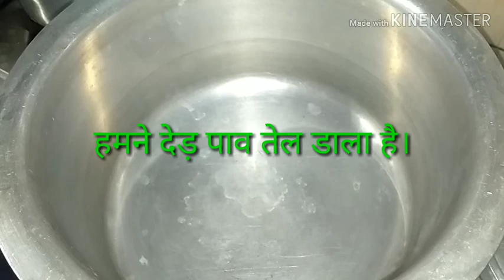देसी मुर्गा पकाने का तरीका।। देसी चिकन रेसिपी।। How to Cook desi Chicken recipe।। शानदार रेसिपी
DesiMurgaTrkari recipe
Hell Dosto kese ho aap sab
Ummid he ki aap sab achhe hoge.
Hamara chennal ke naam se hi apko pata chal Gaya hoga ki ye ek simple and desi khane Ka chennal he. Ham kuchh new nehi bnate lekin Jo desi Khana he use or kis trah se bnana he wohi ham btate he .
Hamare desi khane ko hi Sahi trah se bnana he .
 Kuchh log Jo khate he unhe wohi Khana pasnd  hota he bs usme thodi hi her fer Karna unko pasnd Hoti he.
Aaj kal log jis trah bahar ke khane ko mahatw de rahe he.
 Usi trah kuchh log desi khane ko hi pasnd karte he.
Ham bhi desi Khana hi pasnd karte he ,
Ham Apne khane me wohi sab masalo ko alag alag trah se use karte he.
Or wohi tarike ham apke sath bhi share Kar rahe he, take apko bhi kuchh help ho sake .
Kuchh log khane ko lekar  bahut progesis hote he
Wo kuchh Naya bhi nhi kahna chahte or purane khane me bhi kuchh Karna chahte he.
To ese logo ke liye channel he Jo kuchh old me kuchh new Karna chahte he.
Kam Saman me Ghar ke masalo se bahar ke jesa tast Lana or apni family ko Khush Karne .
Ek bar hamare channel par aye or hamari recipe try jarur kare.
Apko hamara Khana bnane Ka tarika pasnd aye gaa.

Har insan ki achhi or buri dono bate sunne ki adat hona Chahiye wese hi agr mujhe MERI recipe achhi lagti he lekin agr apko achhi. Nhi lagti ho to aap jarur bataye take mujhse Jo Galti ho rahi he me use sudhar saku Aapka apna ek tarika hota he . Ho sakta he ki aap Ka tarika mere tarike se bhi Jayada achha ho .

Aap ko har trah Ka Khana bnana aye to hi aap achhe Cook nhi ho sakte,
 sikhte rehna hi ek achhe Cook ki nisani he .
Mujhe bhi Apne khane me new tast Lana pasnd he lekin jayda Tam jhaam wali recipe nhi jisme mehnat jayda ho or Khana ke Maja Kam ho .
Ghar ke masalo se hi achhi recipe Banana hi Mera pehla maksad hota he.
Aap bhi agr ese hi khane ke sokin he to jarur hamre channel par visit kare.